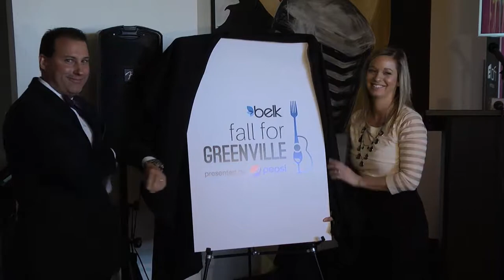Belk Announced as Title Sponsor of 2016 Fall for Greenville; 2015 Proceeds Donated to 11 Non-profits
Fall for Greenville board members recently announced Belk, the private department store company based in Charlotte, N.C., as the title sponsor of the 2016 festival scheduled for October 14-16 in downtown Greenville. In celebration of the festival’s 35th anniversary, Fall for Greenville also unveiled a new logo and rebranding for the annual taste of the town event.

“Festivals play an important role in the south, which is why we’re excited to partner with Fall for Greenville,” said Jon Pollack, Belk Executive Vice President of Marketing, Sales Promotion and E-commerce. “This is a great opportunity for us to serve our customers and this community.”

As a result of the success of the 2015 festival, Fall for Greenville board members and event partners presented $36,500 to 10 nonprofit organizations from the local community and recognized the efforts of those organizations which committed substantial volunteer hours over the course of the three-day event. Local charities receiving event proceeds from Fall for Greenville included:

• United Way Hands On Greenville
• Boy Scout Troop 260
• Boy Scout Troop 266
• Red Shoe Society on behalf of Ronald McDonald House
• Surgeons For Sight
• Newcomers of Greater Greenville on behalf of Project Host
• Greenville Chinese Cultural Organization
• Public Education Partners
• Neighborhood Focus
• Resurgent Capital Services on behalf of Big Brothers Big Sisters of the Upstate

“It was a privilege for Greenville Technical College to support Fall for Greenville this year as volunteer sponsor,” said Joshua Friesen, Director of Marketing and Communications for Greenville Technical College. “The event is a chance for visitors to see our amazing city, and we enjoyed the chance to make them aware of our community's two-year college. We're also pleased to be part of a festival that gives back to local charities, thus benefitting the Upstate long after the event is over."

Over the course of the 2015 festival weekend, Fall for Greenville also collected $4,000 in cash and Taste Ticket donations to benefit flood victims affected by the historic flooding in October. The festival matched the funds, donating a total of $8,000 to the Midlands and Lowcountry chapters of the United Way, which are directly assisting flood victims.

Fall for Greenville has donated more than $500,000 to nonprofit organizations over the past 10 years.

The announcement took place at Aloft Greenville Downtown, the official host hotel of Fall for Greenville. Special room rates are now available for the 2016 festival weekend.

For more information about Fall for Greenville, The festival can also be followed on Facebook, Twitter and Instagram.